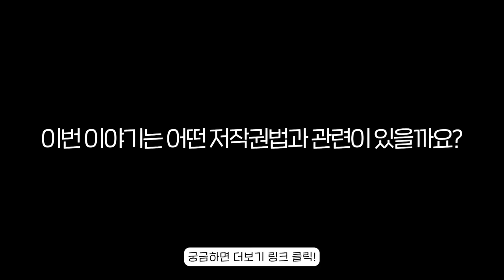[저작권 99초 이야기] 1년에 22억을 벌어들인 노래가 있다?!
99초 안에 재미있는 저작권정보를 설명하는
[99초 이야기] 두 번째 이야기!

1년에 22억을 벌어들인 노래가 있다고⁉

가장 유명한 노래로 기네스북에도 오른 '이 노래'🎶
그.런.데! 이 노래의 저작권이 모두의 것이라고요?
여러분이 한 번쯤, 어쩌면 엄~청 많이 불렀을 그 노래!🎙

어떤 노래인지 궁금하다면, 지금 바로 영상을 시청해주세요!

▼ 영상 속 내용은 어떤 저작권법과 관련이 있을까요? ▼